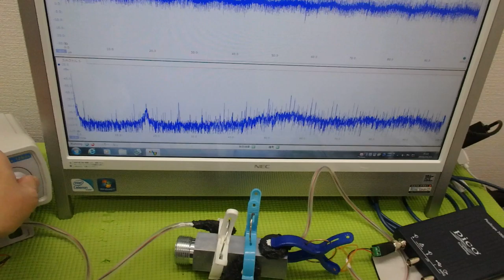メガヘルツの超音波発振制御技術 ultrasonic-labo